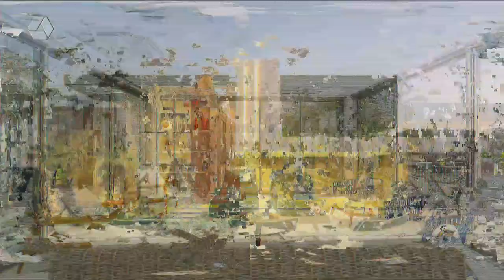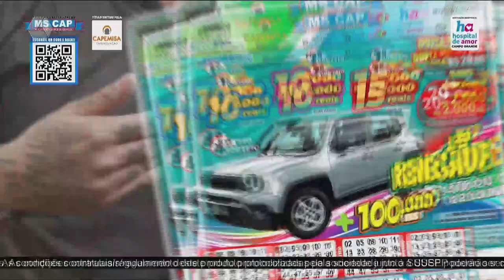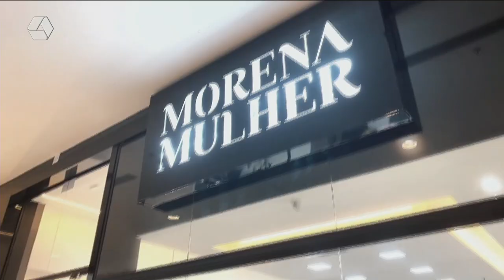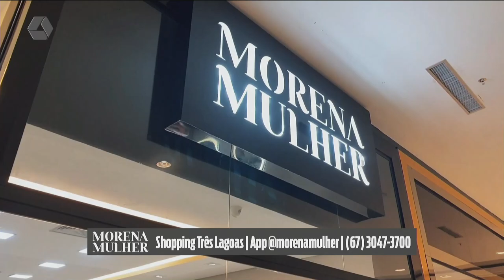TVC AGORA 19/06/2024